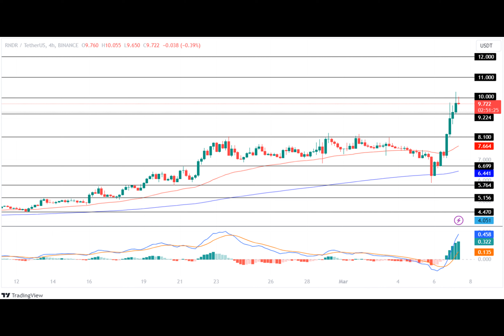Render Token Hits $10! Will RNDR Price 2X Ahead Of The Big Conference?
Is the Render Token a Render-Worthy Investment?